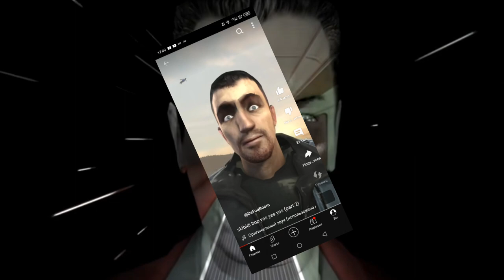ЧТО СТАЛО С HALF-LIFE 2? | **ПОЧЕМУ ЕГО ЗАХВАТИЛ SKIBIDI-ВИРУС?**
торговая марка "Скибиди Туалет" пренадлежит  Dafaq?!Boom!